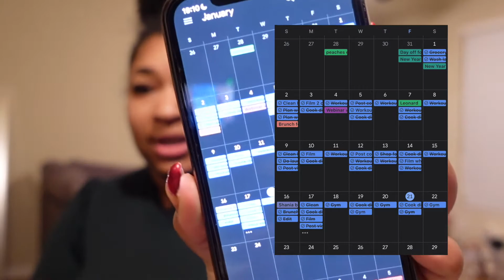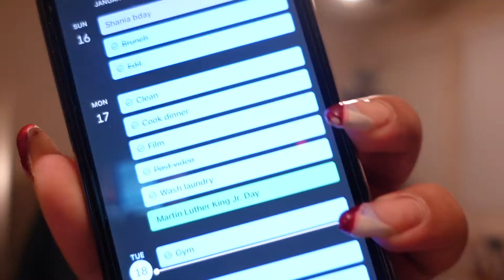GOAL SETTING IN 2022 | HOW TO ACCOMPLISH GOALS REALISTICALLY | MY GOALS OF 2022| icequeentaty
Hello everyone!!! Today we have a new video on how to accomplish your goals realistically in 2022. I also show you the goals I have accomplished and which goals do I need to work on. Hopefully you enjoy the video and Ill see you soon!
Talking about my goals
00:00-11:48
How to work on 2022 goals
11:49-20:28